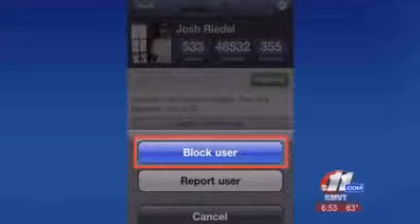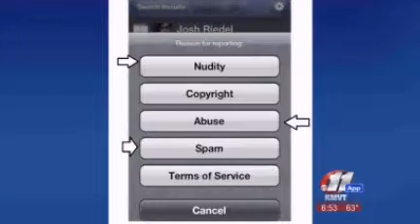Episode 66 (InstaGram Privacy) 06/18/2012